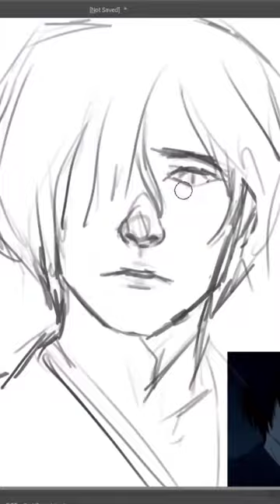fanart art digital noragami